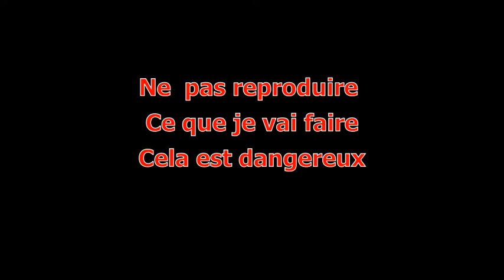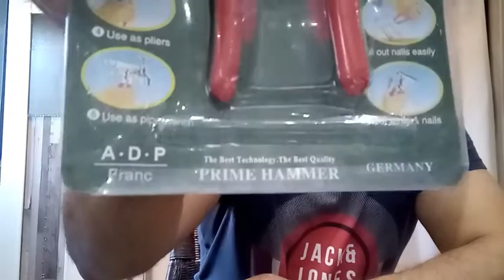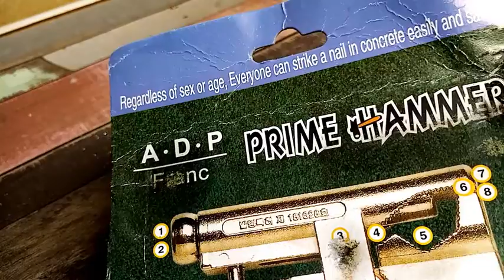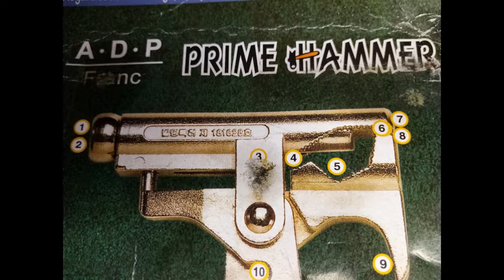TUTO planter un clou facilement , arracher un clou , vissé dévisser un nouvel outil sur amazon .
Fini les blessures l'outil universel est arrivé clouer , couper un câble facilement , je le teste .